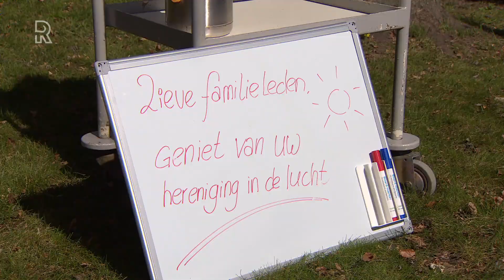Bewoners van woonzorgcentrum ontvangen bezoek via hoogwerker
Parkeren bij het juiste raam, instappen en omhoog met dat apparaat. Bewoners van woonzorgcentrum Sonneburgh in Rotterdam-Charlois ontvangen zaterdag aan de lopende band bezoek op een bijzondere manier: via een hoogwerker die reikt tot het balkon. Om bewoners van het verzorgingstehuis te beschermen, is écht bezoek voorlopig niet aan de orde. De hoogwerker staat daarom tot zaterdagavond paraat om familieleden en bewoners met elkaar in contact te brengen.Petra van Dongen van het verzorgingstehuis maakte een planning voor de bezoeken. Uiteindelijk stappen zaterdag zeventien mensen in de hoogwerker, die vanuit daar even hun familie op de derde, vierde of vijfde etage kunnen zien. Elk bezoek duurt zo&apos;n 25 minuten. 98e verjaardag&quot;Het is zo dichtbij, maar door het coronavirus toch zo ver weg&quot;, zegt Willem Korteweg. Zijn moeder is vorige week 98 jaar oud geworden, maar moest dat noodgedwongen alleen vieren.&quot;Dat is heel aangrijpend, echt verdrietig&quot;, zegt hij met gebroken stem. &quot;Dit is een prachtig initiatief, waar ik erg blij mee ben. Het is niet alleen voor ons maar ook voor mijn moeder zeer waardevol.&quot;De tijd &apos;boven&apos; vloog voorbij, zegt Korteweg. &quot;Laten we hopen dat dit snel voorbij is en we elkaar weer vast kunnen houden.&quot;[tweet Bart Smeding stapte in de hoogwerker. Hij bezocht zo zijn moeder, die in mei 90 wordt. Hij heeft begrip voor de situatie. &quot;We moeten deze kwetsbare mensen beschermen, hoe moeilijk dat ook is.&quot;